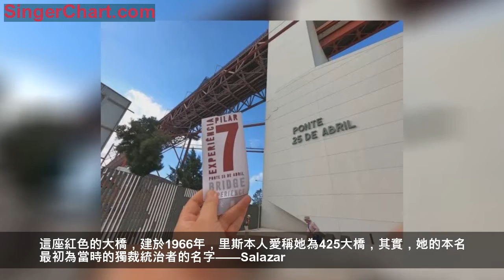金門大橋驚現歐洲！居然此橋不光只有美國有啊！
在里斯本，常有一種在另外城市的感覺，比如，橫跨了特茹河的紅色大橋，怎麼看都像極了金門大橋，有種假裝自己在舊金山的感覺。從里斯本這邊看過去，另外一端的高台上，有一個張開雙臂的耶穌像，懷抱著眾生，這一點又把我們帶去了巴西麵包山。

這座紅色的大橋，建於1966年，里斯本人愛稱她為425大橋，其實，她的本名最初為當時的獨裁統治者的名字——Salazar。後來，葡萄牙於1974年4月25日推翻了Salazar的獨裁政權，後被稱為「丁香革命」。為了紀念建立民主這一歷史時刻，就將Salazar大橋改名為「四月二十五號大橋」。

425大橋，和金門大橋如此神似，皆因她本身就是由承建金門大橋的美國公司設計修建，是不折不扣的金門大橋姐妹橋，這座橋曾是歐洲第一長橋，世界第三長懸索橋，是里斯本引以為傲的地標建築。

想要了解425大橋的前世今生，你一定要嘗試Pilar 7大橋體驗項目，在售票區就可以見到波普風格濃郁的各種橋樑造型，你的大橋之旅，開始了！

第一個展廳，巨細靡遺的展示了大橋的種種客觀數據，比如425大橋橋身全場為2277.61米，用了82000噸鋼鐵，離特茹河大概有80米之高，她標誌性的紅色橋身，刷了60萬平方米的油漆。

另外，沙盤可以讓遊客用上帝視角觀看整個大橋及周邊景觀。

河對面的耶穌像也有一個縮小版，據說這個塑像是大航海時代航海家們的保護神，保佑里斯本的兒女們安全歸來。

整個橋身中間部分，非常有後現代工業感，用鏡子作為地板及天花板，營造出充滿藝術及科幻氛圍，讓人虛實不分。

乘坐高速電梯，你可以走到和橋面齊平的地方，觀景台的地板由全透明玻璃製成，走上去眼看腳下80米開外的地面，讓人瑟瑟發抖，再加上路面的大小汽車呼嘯而過，下層還有火車駛來，觀景台會產生微微顫抖，是一種刺激的享受。

全景觀景台除了可以咫尺之遙觀看425大橋，還可以遠眺貝倫區，航海發現紀念碑C位出現，體現出了里斯本靠海生長、探索未知的精神核心。